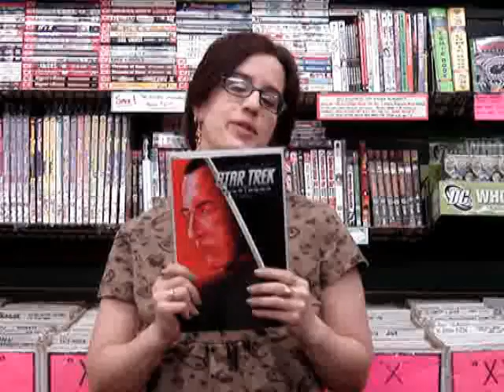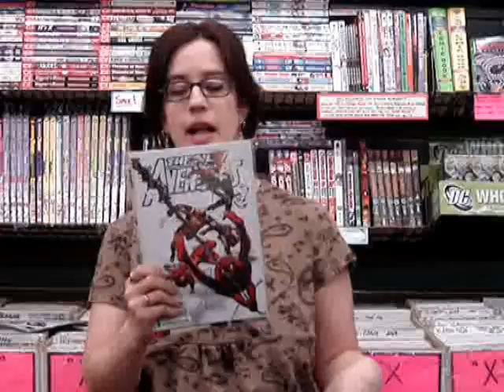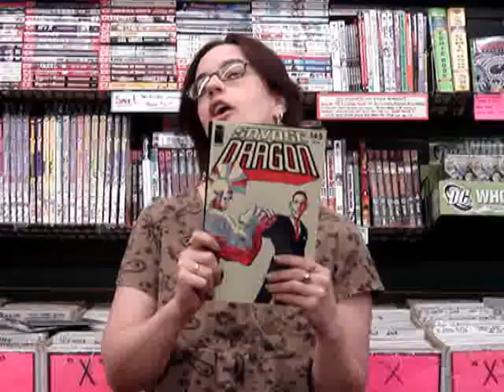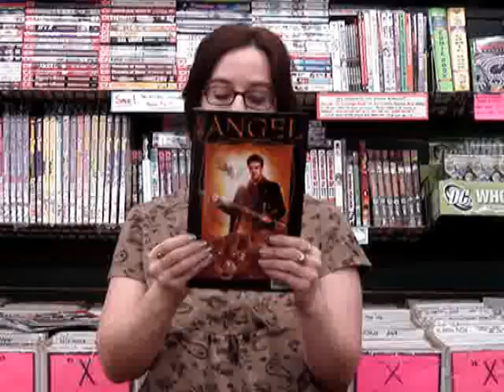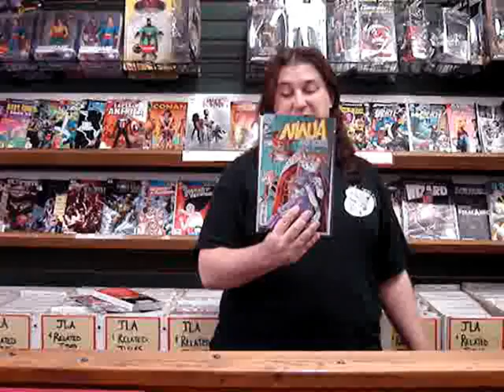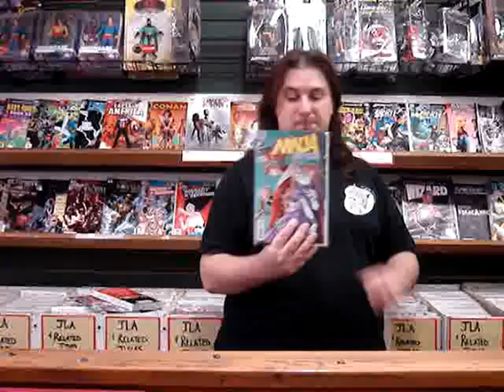Geeking Out Comic Peek O' The Week 02/25/2009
on this weeks episode Jim & Leila review nine new titles including: New Avengers # 50, Land of Oz -return to the merald city # 3, Savage Dragon # 145, Maximum Ride vol: 1, Angel # 18, Ninja High School # 167, Star Trek Countdown # 2, Maximum Dinobots # 3,  & Youngblood # 8.